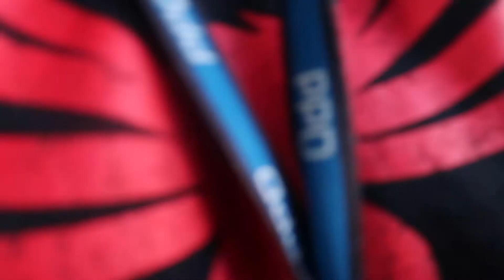IM BEING DOUBLE TEAMED BY THE KIDS | DAY IN THE LIFE OF A WORKING MOM WITH 2 KIDS | JESSICA LAUREN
I'm not even going to lie, when I had Ollie I didn't think the age gap would be a problem. But now that they are double teaming me, I was extremely wrong! Toddlerhood & teenhood is kicking my butt at the moment. Most days are pretty good, so I can't really complain! They are good kids, I'm just tired lol Any one else feel the same way?